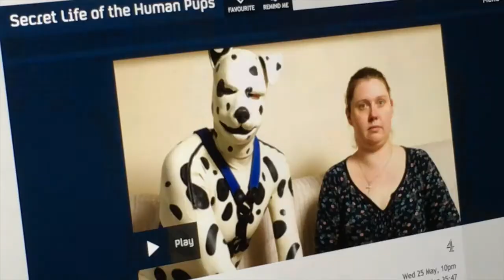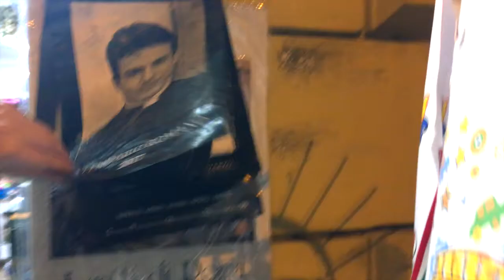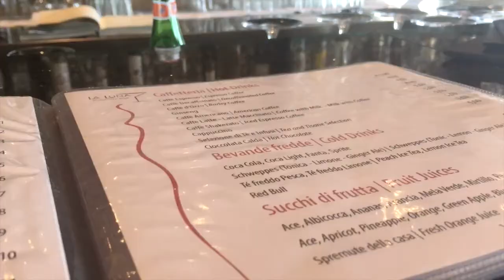JUNE | The Patchwork Project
Okay I have July and August ready to go I will be on time by December I will do it.

Links below probably oh god